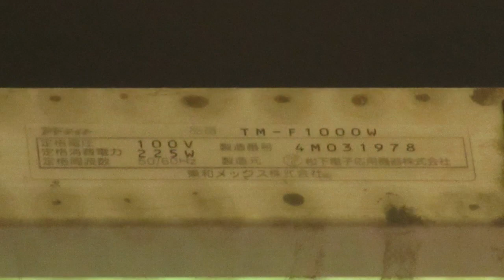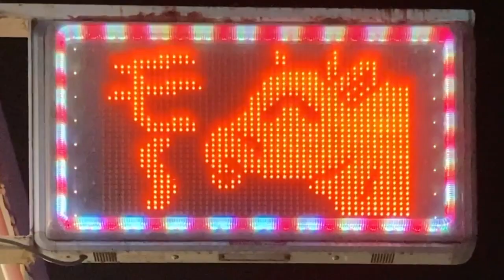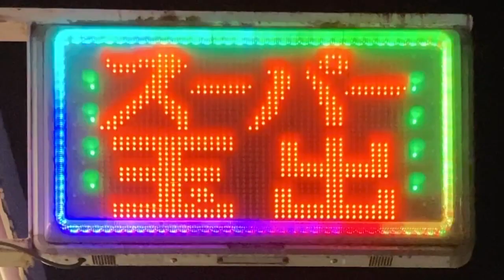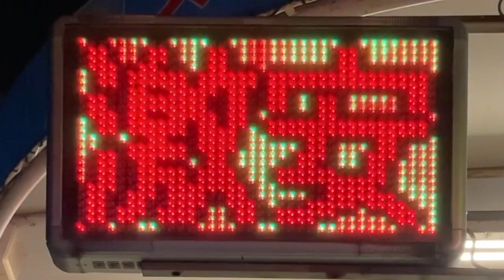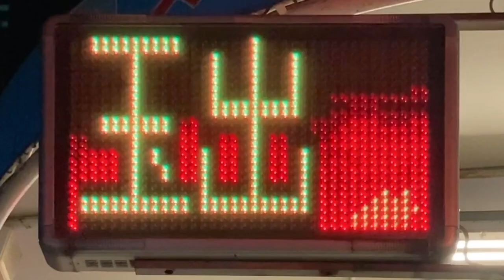広告用の電光掲示板 1台目は東和メックス 松下電子応用機器製 アドライト TM-F1000W、2台目はメーカー不明 スーパー玉出 寝屋川店(〒572-0034 大阪府寝屋川市池田南町１８−３５)